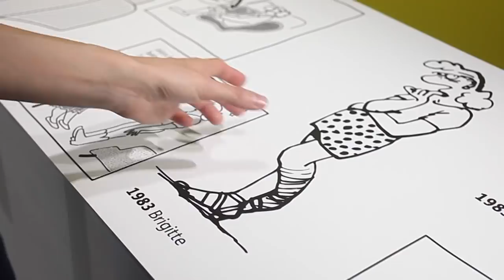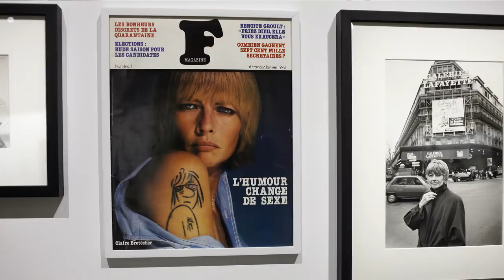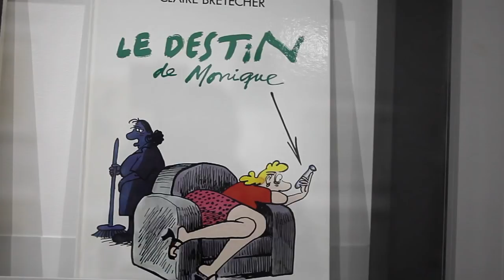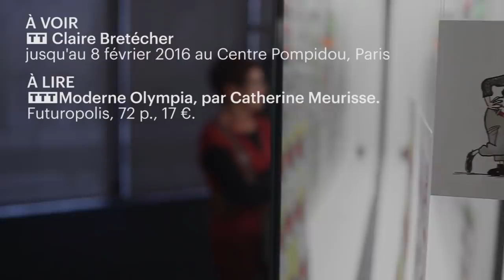Quand Claire Bretécher était racontée par Catherine Meurisse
La dessinatrice Claire Bretécher est morte, ce 11 février 2020, à l’âge de 79 ans, a annoncé dans un communiqué Dargaud, son éditeur historique, en rendant hommage à cette « observatrice détachée (vraiment très détachée) de son époque, [qui en croquait] les travers avec une immense autodérision ». Elle avait commencé dans la presse pour enfants, avant d’officier dans les pages du magazine Pilote à partir de 1969. Trois ans plus tard, elle fait sécession avec Gotlib et Mandryka pour fonder L’Écho des savanes. À partir de 1973, elle crée Les Frustrés pour Le Nouvel Observateur, « chronique hilarante des mots et mœurs de quadras gaucho-caviar cloués sur leur canapé par une immense fatigue existentielle » (comme l’écrivait Télérama en 2001). Puis en 1988, elle donnera le jour à Agrippine, ado de 16 ans pas très à l’aise dans sa peau et à la langue si inventive (« ça nuit grave », « mythonner », dont Claire Bretécher revendiquait la maternité, seront repris dans le langage courant). Elle n’avait plus publié de nouvelle BD depuis Agrippine déconfite, en 2009.

La vidéo présentée ci-dessus avait réalisée en 2015 à l’occasion d’une exposition qui lui été consacrée à la bibliothèque du Centre Pompidou, et que nous avions visitée en compagnie de la dessinatrice de “Charlie Hebdo” Catherine Meurisse.